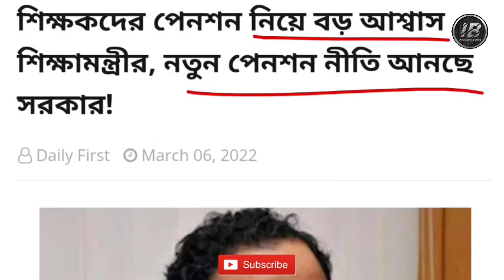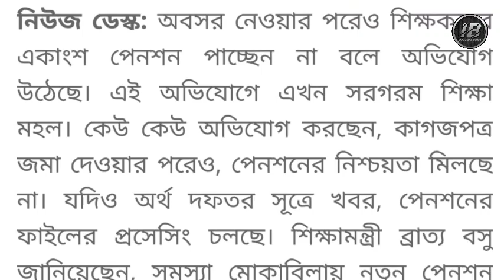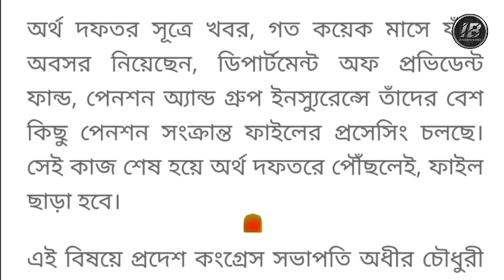Westbengal pension news today West Bengal Pensioners Latest News